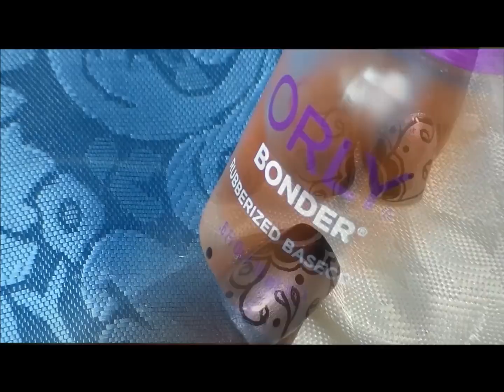Hindi Inspired Nail Art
The flower can be done so many ways.  Just be creative and make it your own.  I am thinking about doing a henna inspired nail art as well.  If you have any suggestions or requests for a certain nail art design, please let me know.